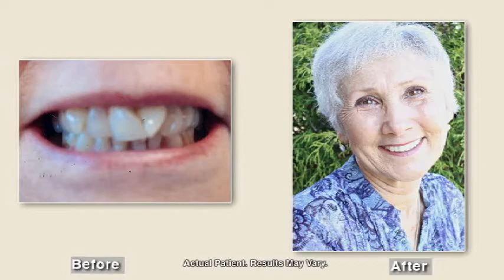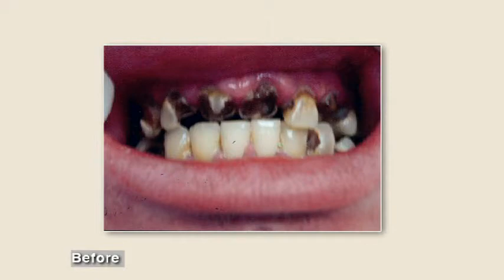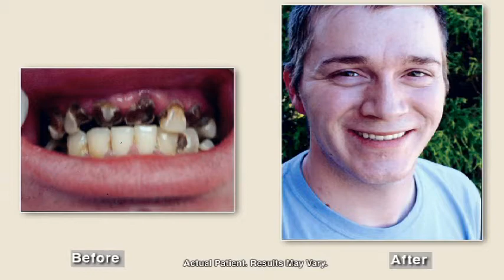Barry F. Bartusiak, DMD. Discusses Cosmetic Dentistry with Randy Alvarez.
Randy Alvarez interviews Dr. Barry F. Bartusiak, Pennsylvania cosmetic dentist, about cosmetic dentistry.